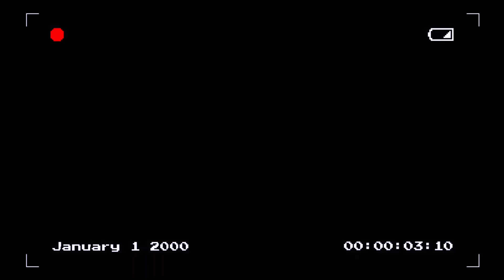AS TRIGÊMEAS 02 O STROGONOFF RICO VS POBRE NA ESCOLA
AS TRIGEMEAS 02